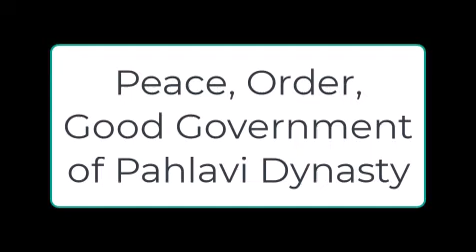How To Reclaim Iran from the Oppressive Regime in Iran ⚖️ ☼ 𓃬